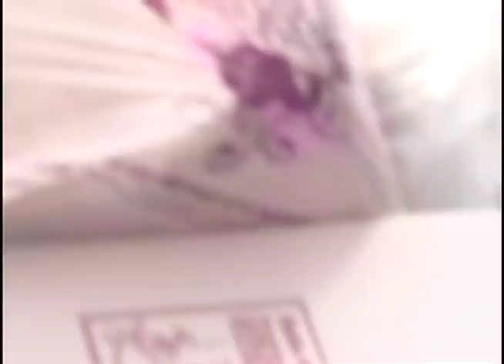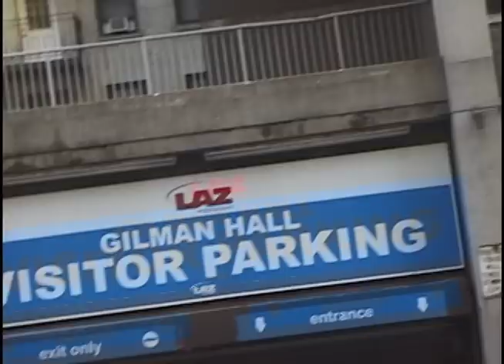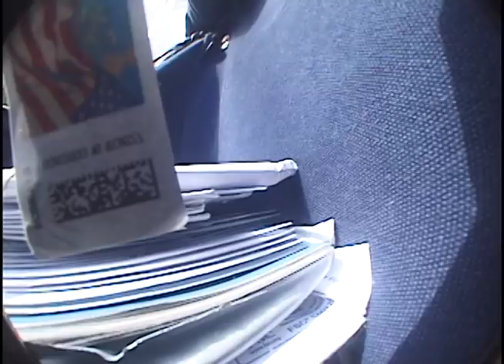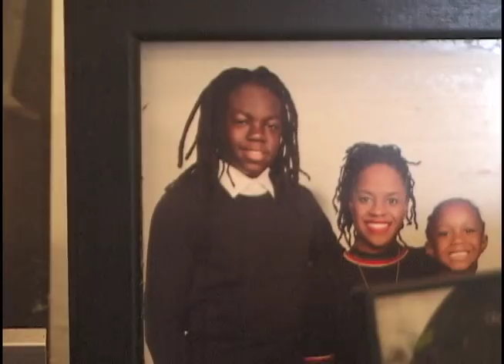THE BOT VIDEO 2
A VIDEO BY EWAN CREED

FEATURING(IN ORDER OF INITIAL APPEARANCE )
KYOTA UMEKI
LUKE LENSKI
KEI TSURTA
LAWRENCE PINKNEY
MEKELL WASHINGTON
PATRICK EAGLE
JAMES WELLS
NOE HORIWAKI
ALEXANDER COOPER
RACHELLE VINBERG
LUKE REGNE
NATE ROJAS
ALEX CASTELL CROKE
CHRIS CARABELLO
RADCLIFFE COLES BAILEY
MIKE MILLER
CJ SMITH
ARY YAFFET
BOOKER MITCHELL
JORDAN STANTON
LOGAN JUSTICE
MECCA JIHAD MSHAKA-MORRIS
JORDAN MANNIX
MASONWISE
KENNY SHOJI
EWAN CREED
MAX HARRISON-CALDWELL
BILLY ZHANG